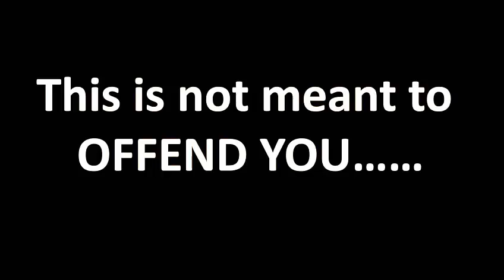Video Response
Let me know if you ever change your mind.